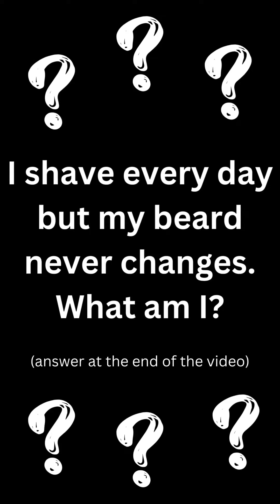Riddle 60, Can you solve the riddle before the game is over?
Can you solve the riddle before the level is complete on the game. Playing Mob Control on my phone.  Riddle is at the top of the game. You have about a minute until the game is over before the answer appears at the end of the video. Can you solve it before the answer appears at the end? :)